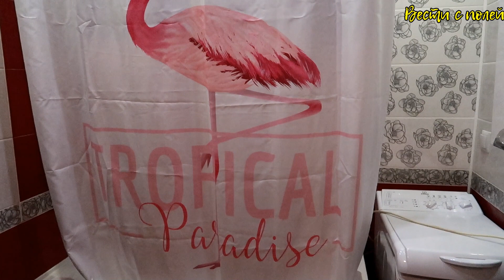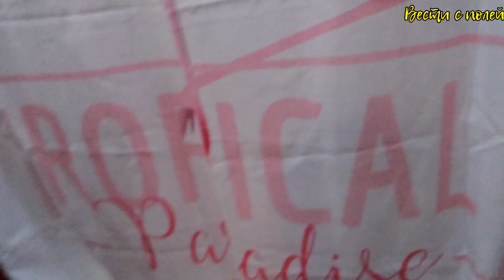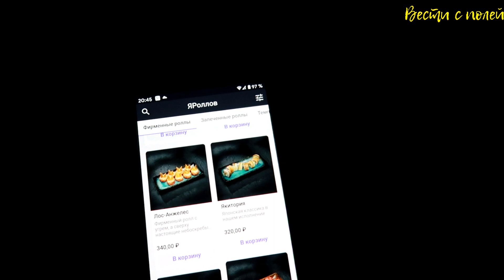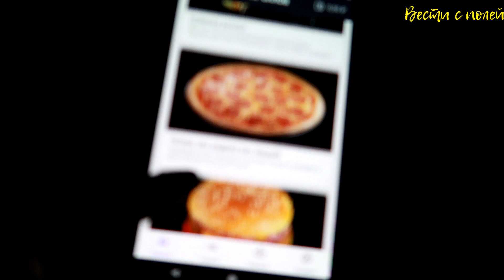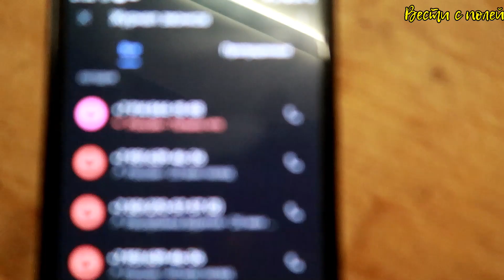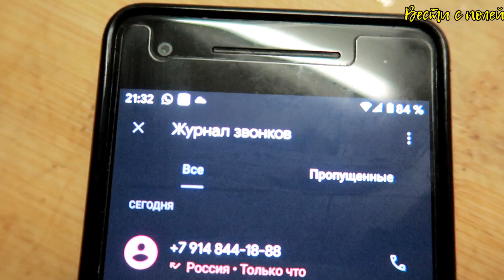Vlog#389 Разочарование в ПРАЗДНИК, Повесили ШТОРКУ в ВАННУЮ